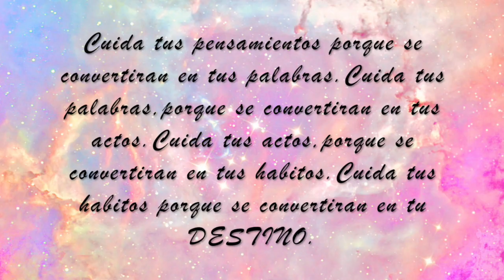DIY||Cuadrito y base para brochas/lapices estilo Shabby Chic || Suscribete.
🌸Holaaaa mis amores aqui les dejo este videito un poco al estilo shabby chic que ya me habian pedido que hiciera algo asi,y a mi me gusta mezclar todo tipo de estilos,bueno espero que les guste y que no las aburra con tanta habladera pero queria explicarle para que no se perdieran ningun detalle,acuerdense que me pueden buscar en mis redes sociales para etiquetarme en alguna foto de ideas y manualidades que quieran o hallan hecho en sus hogares,no se les olvide en suscribirse antes de irse,regalenme un gran dedo arriba y nada mas solo que las quiero y les agradesco un monton sus apollos a mi canal||Muaaaaa 💋

~Si te gusta mi canal dale a la campana para que te mande notificaciones cada vez que suba un video~

🌸Todos mis videos son hechos y editados por mi misma y siempre les traeré lo que me guste y mi mas sincera opinión,porque así como ustedes me ven también lo hacen familiares y amistades cercanas mías,así que por lo tanto nunca les mostrare algo que no sea de mi agrado,también les pido que para mantener el canal positivo les pido que no dejen comentarios de mal gusto ni hacia ninguna de mis suscriptoras o a mi persona porque serán borrados para no traer futuros malos entendidos,y sin decirles mas solo que las quiero mucho y que Dios me las cuide Hoy,Mañana y Siempre.